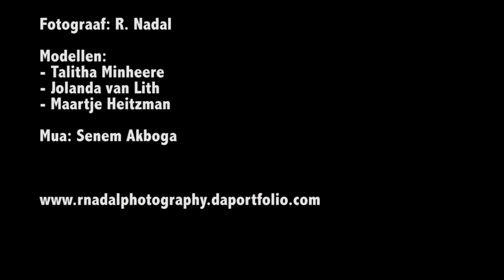Workshop levitation by Rnadalphotography